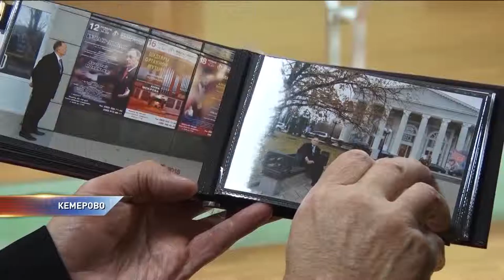Профессор купил современное оборудование для филармонии